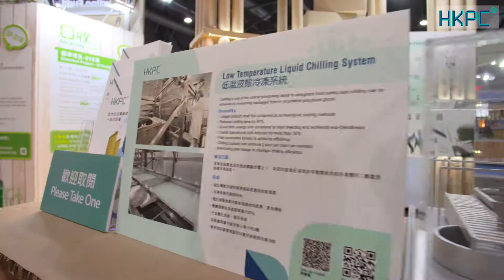【Event Highlight】Eco Expo Asia 2018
Eco Expo Asia 2018 drew to a successful close earlier. HKPC has supported the fair for four consecutive years, to facilitate industry exchange and showcase award-winning inventions for Smart Living as well as smart city development. Please click the link for the event highlight and we look forward to seeing you all again at the Eco Expo Asia next year.

【活動回顧】國際環保博覽 2018

國際環保博覽 2018早前已圓滿結束，今年是生產力局連續第4年參與，除了展示多項智慧生活及推動智慧城市發展相關的獲獎研發成果外，亦藉此機會與業界進行相互交流。立即按以下連結重溫精華片段，我們期待在明年的國際環保博覽再與大家見面。